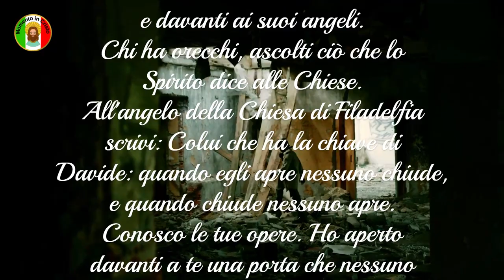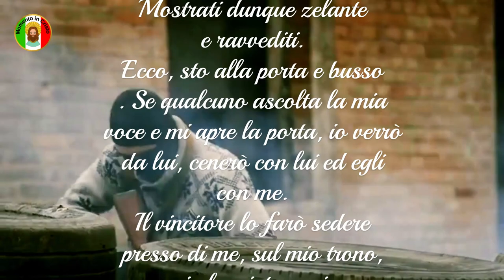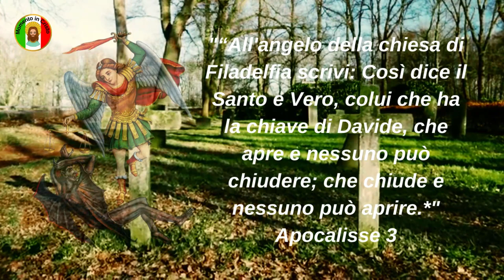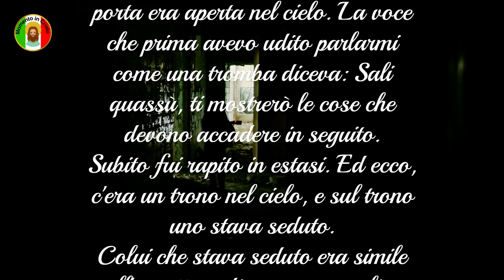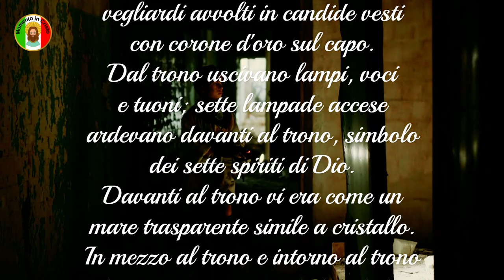Bibbia - Apocalisse capitoli 3 e 4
Momento in Cristo - Salmi e potenti preghiere
Il canale è nato per portare la parola del Signore nei luoghi più remoti del nostro pianeta. Speriamo che questo strumento ti avvicini a Dio.
Invia questo video a più di 10 persone
❤️ Fai la tua Video Richiesta nei Commenti
👉 Canale di preghiera .

Apocalisse 3

All'angelo della Chiesa di Sardi scrivi: Così parla Colui che possiede i sette spiriti di Dio e le sette stelle: Conosco le tue opere; ti si crede vivo e invece sei morto.
Svegliati e rinvigorisci ciò che rimane e sta per morire, perché non ho trovato le tue opere perfette davanti al mio Dio.
Ricorda dunque come hai accolto la parola, osservala e ravvediti, perché se non sarai vigilante, verrò come un ladro senza che tu sappia in quale ora io verrò da te.
Tuttavia a Sardi vi sono alcuni che non hanno macchiato le loro vesti; essi mi scorteranno in vesti bianche, perché ne sono degni.
Il vincitore sarà dunque vestito di bianche vesti, non cancellerò il suo nome dal libro della vita, ma lo riconoscerò davanti al Padre mio e davanti ai suoi angeli.
Chi ha orecchi, ascolti ciò che lo Spirito dice alle Chiese.
All'angelo della Chiesa di Filadelfia scrivi: Colui che ha la chiave di Davide: quando egli apre nessuno chiude, e quando chiude nessuno apre.
Conosco le tue opere. Ho aperto davanti a te una porta che nessuno può chiudere. Per quanto tu abbia poca forza, pure hai osservato la mia parola e non hai rinnegato il mio nome.
Ebbene, ti faccio dono di alcuni della sinagoga di satana - di quelli che si dicono Giudei, ma mentiscono perché non lo sono -: li farò venire perché si prostrino ai tuoi piedi e sappiano che io ti ho amato.
Poiché hai osservato con costanza la mia parola, anch'io ti preserverò nell'ora della tentazione che sta per venire sul mondo intero, per mettere alla prova gli abitanti della terra.
Verrò presto. Tieni saldo quello che hai, perché nessuno ti tolga la corona.
Il vincitore lo porrò come una colonna nel tempio del mio Dio e non ne uscirà mai più. Inciderò su di lui il nome del mio Dio e il nome della città del mio Dio, della nuova Gerusalemme che discende dal cielo, da presso il mio Dio, insieme con il mio nome nuovo.
All'angelo della Chiesa di Laodicèa scrivi: creazione di Dio:
Conosco le tue opere: tu non sei né freddo né caldo. Magari tu fossi freddo o caldo!
Ma poiché sei tiepido, non sei cioè né freddo né caldo, sto per vomitarti dalla mia bocca.
Tu dici: Sono ricco, mi sono arricchito; non ho bisogno di nulla, ma non sai di essere un infelice, un miserabile, un povero, cieco e nudo.
Ti consiglio di comperare da me oro purificato dal fuoco per diventare ricco, vesti bianche per coprirti e nascondere la vergognosa tua nudità e collirio per ungerti gli occhi e ricuperare la vista.
Io tutti quelli che amo li rimprovero e li castigo. Mostrati dunque zelante e ravvediti.
Ecco, sto alla porta e busso. Se qualcuno ascolta la mia voce e mi apre la porta, io verrò da lui, cenerò con lui ed egli con me.
Il vincitore lo farò sedere presso di me, sul mio trono, come io ho vinto e mi sono assiso presso il Padre mio sul suo trono.